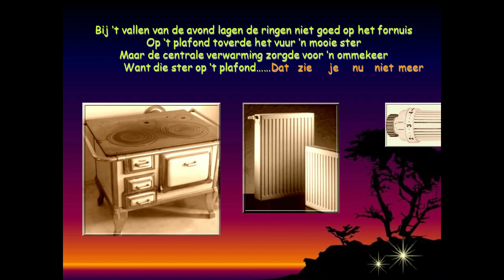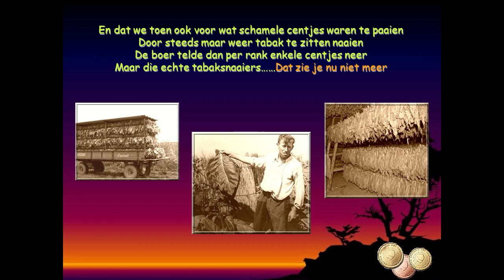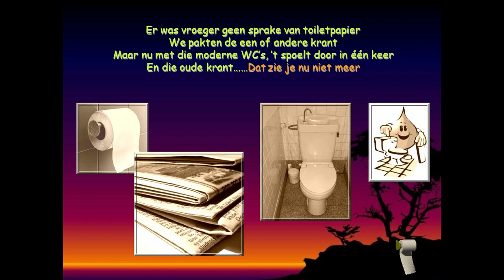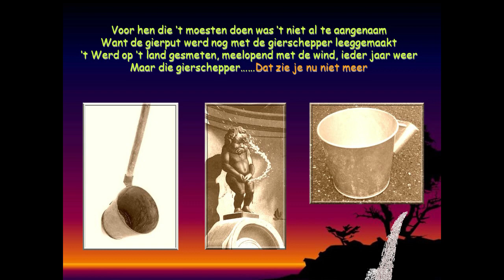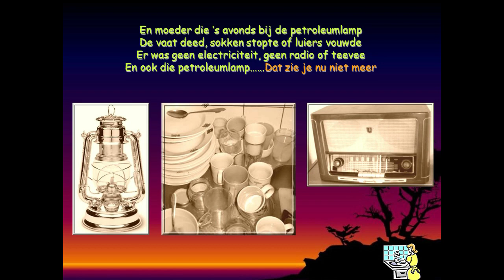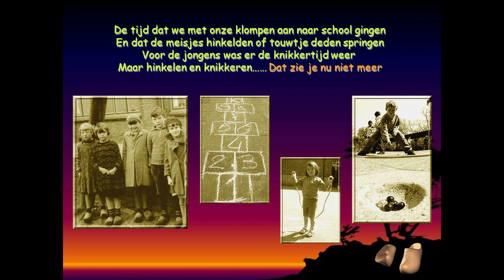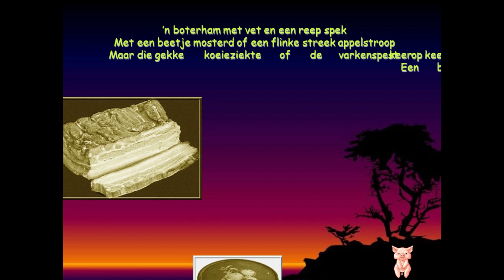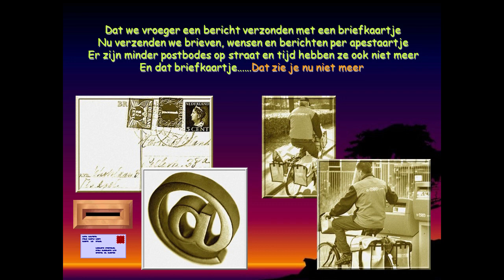zoals vroeger komt het niet weer terug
Nostalgie en/of weemoed?